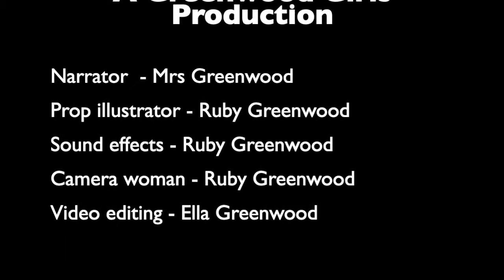Mrs Greenwood reads......The Gruffalo (by Julia Donaldson) 🌿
The first story in our 'Mrs Greenwood reads...' series.
Join Mrs Greenwood as she tells the story of the mouse and the gruffalo, told in the outdoors to bring the story to life🌿🐹🦊🦉🐍.
Look out for more to follow!